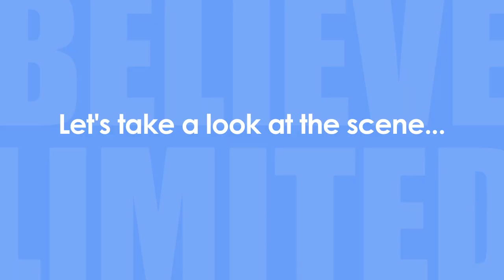Cinematography For Directors [Ep 4 - How To Use Whip Pans]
Cinematography For Directors is series of short videos dissecting the shot selection and framing used in nine specific scenes in the movie Drinking Games. HUGE thanks to Cinematographer Andrew "Tank" Rivara at TankLightsYouUp.com and AC Chris Falkowski for making it all possible!

My hope is that the ideas expressed in the videos help your decision-making process on your next film. Remember, these are just ideas, a jumping off point, a way to start thinking about picking and framing shots. Hope it's helpful!

***Ep 4 - How To Use Whip Pans***
I discuss how we used whip pans- when the camera swings quickly from one focal point to another across a (usually) horizontal plane- in the film Drinking Games, and some ways you can apply these specific techniques to your own projects. Full text below.

***About me***
I'm an independent producer/director with award-winning features distributed in theaters, online and internationally. When I have a new project, I do a lot of Q&A's and with my new feature Drinking Games, I took a lot of questions about the cinematography and shot selection. I thought this type of breakdown would be helpful to other directors like you, so I put in video form. You can check out my films below, they're all available on Hulu, iTunes and Amazon.

***Full Video Text***
This is a short segment but an important one I think. This 30-second shot was technically pretty difficult to put off, because of the number of characters in a small space, the complicated movement of the camera that involved both a slow and steady dolly roll and really quick whip pans from one character to another.

Making sure to hit the correct landing spots for each whip pan was hard for Chris and Tank, but Chris also had to land on each character already in-focus. A quick side note, we had to turn off the air conditioning in the dorm room and put 10 and Chris on her a black blanket so that there was no reflection of them as the camera with around the room. This was an exhausting and very sweaty series of shots.

One of the added benefits of the quick movement in the first half of the shot, is that when we stop and hold on Shawn, played by Nick Vergara for the second half of the shot, the change in tempo is really jarring. The contrast highlights the comedic beat that follows.

Again, one of the big reasons to seek such dramatic camera movement, is that even though the scene is relatively simple, it is a huge deal to all of the participants in the scene. So the camera movement needs to match their experience which is: "things are really picking up speed now, and I probably can't slow them down.”

ryan at believeltd dot com